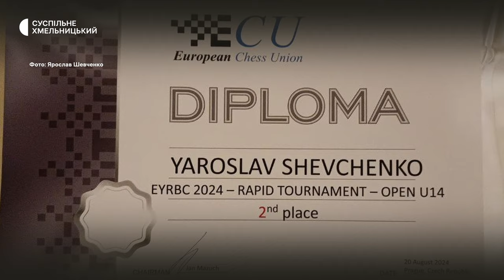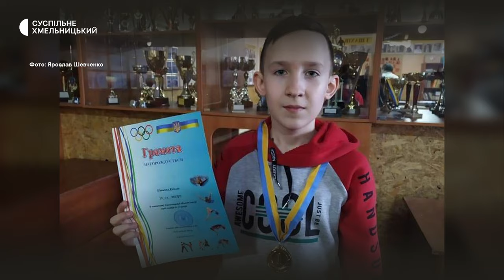«Батько побачив, що в мене виходить грати в шахи і привів до спортивної школи»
«Батько побачив, що в мене виходить грати в шахи і привів до спортивної школи», - згадує свої перші тренування срібний призер юнацького чемпіонату Європи Ярослав Шевченко. Суспільному розповів, відтоді минуло всім років, і він не уявляє свого майбутнього без шахів. Успіх Ярослава не повторював жоден із хмельницьких шахістів, розповів тренер Олександр Шевчук. Який – далі в матеріалі.